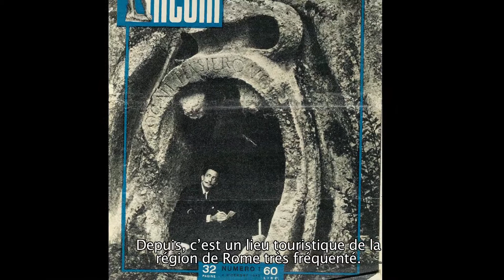L’allégorie de la mémoire. Le Théâtre-Musée Dalí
Antoni Pitxot parle du Théatre-Musée Dalí et de sa collaboration avec Salvador Dalí.